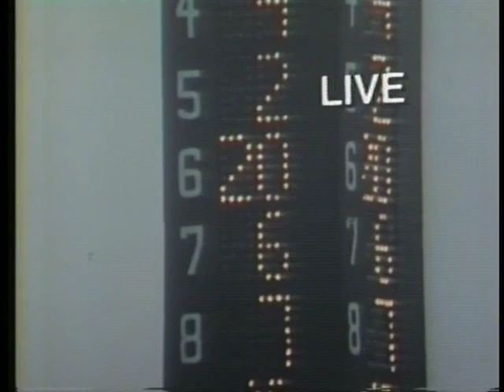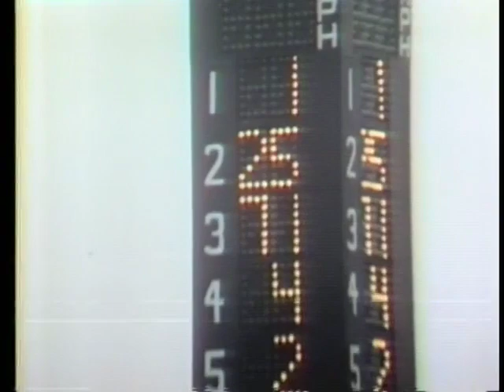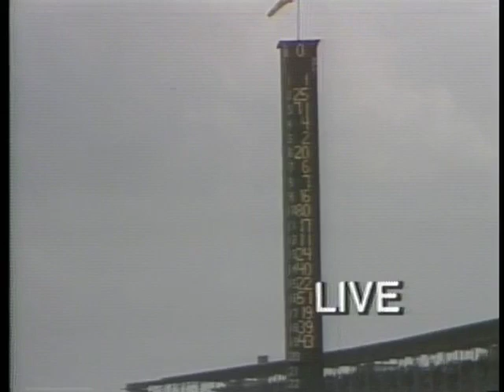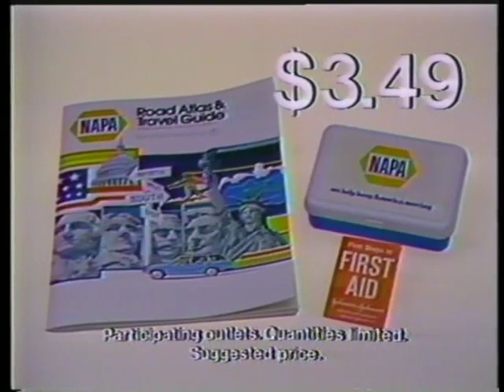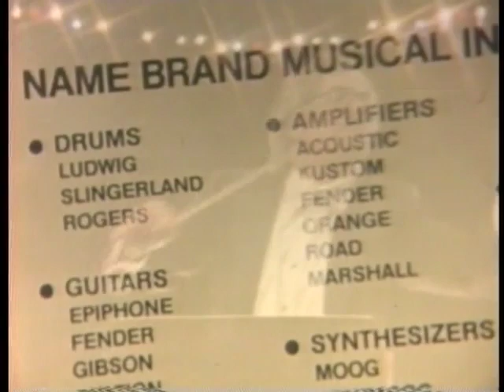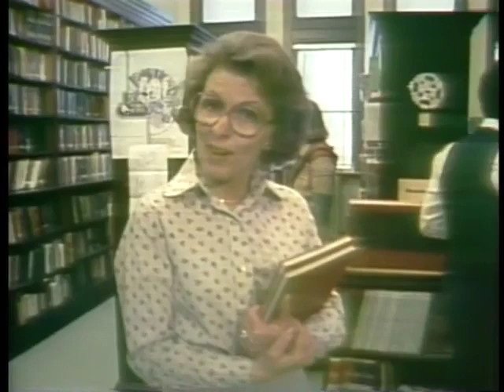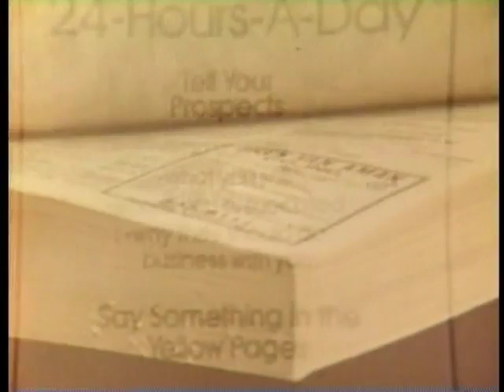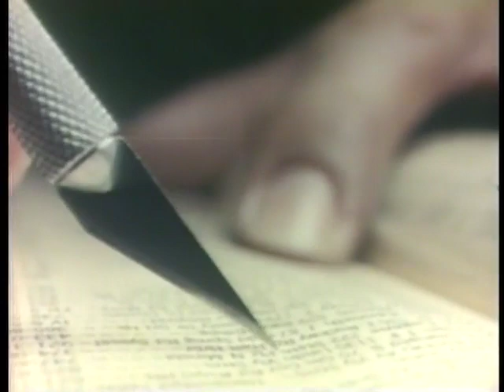1978 Indianapolis 500 Pole Day (WRTV)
-Coverage of Pole Day for the 1978 Indianapolis 500 as aired live locally on WRTV in Indianapolis.    Tom Sneva captures the pole position for a second year in a row at over 200 MPH while defending champ A.J. Foyt loses his chance to go for the pole.

-Longtime Indy public address announcer Tom Carnegie takes part in the coverage.